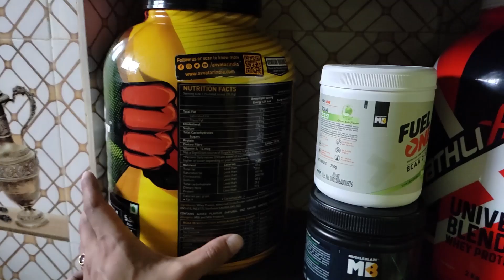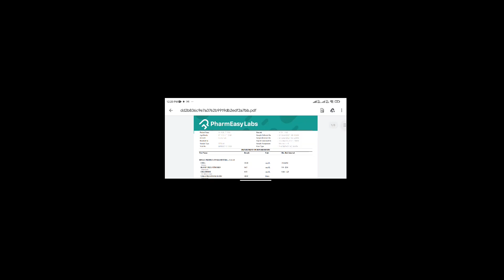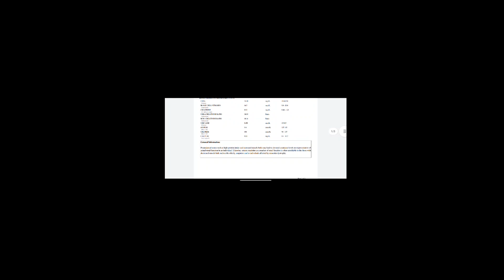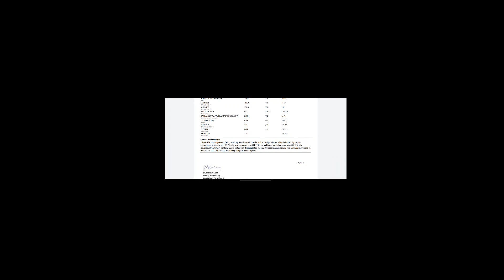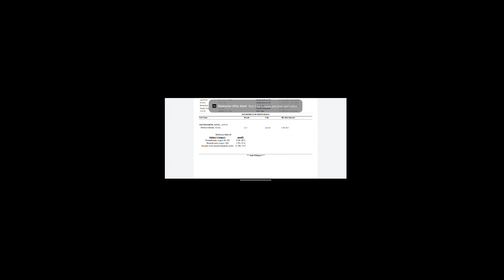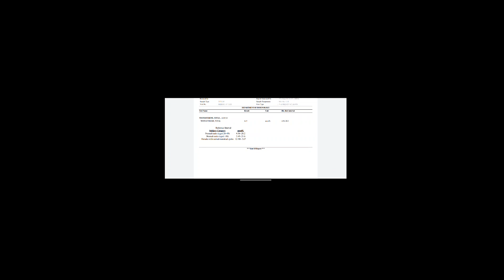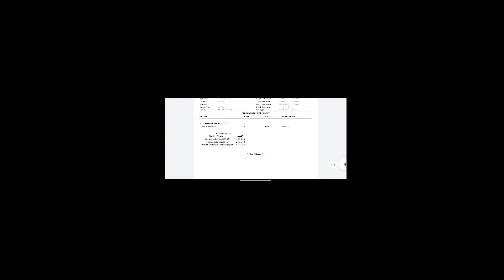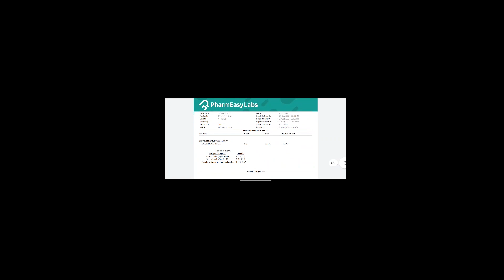YOU SHOULD KNOW | PRE WORKOUT OR CAFFEINE SIDE EFFECT WITH LAB TEST REPORT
PRE WORKOUT OR CAFFEINE SIDE EFFECT WITH LAB TEST REPORT!

Am I Natural? Details With Lab Test Report 😳

Reffer code - LJQ07

This video is absolutely based on my experience. And I am sharing for awareness. As I am not a doctor or fitness coach, so please consult your doctor before doing such test. Thank you.

Liver Test
Kidney test
Testosterone Test